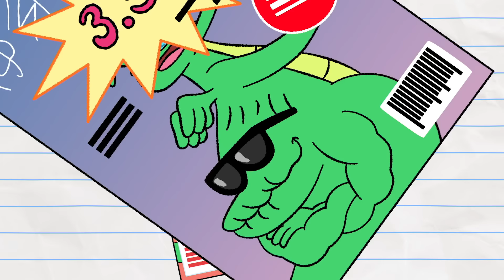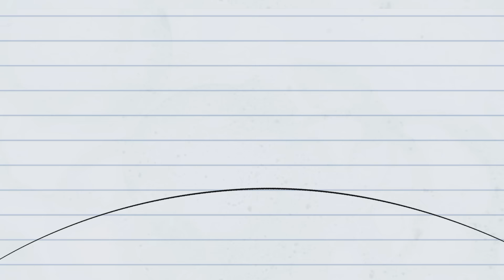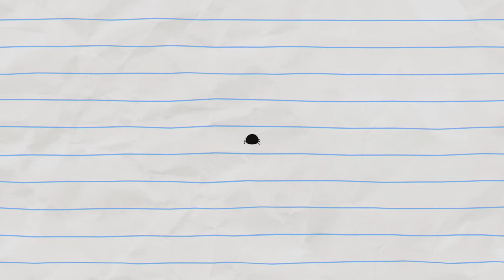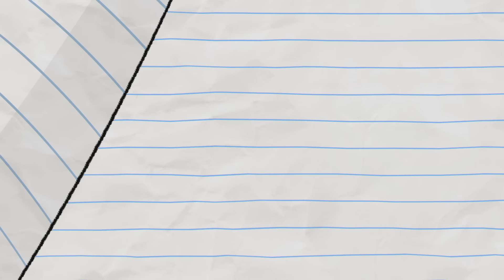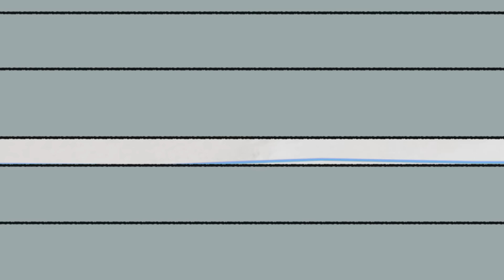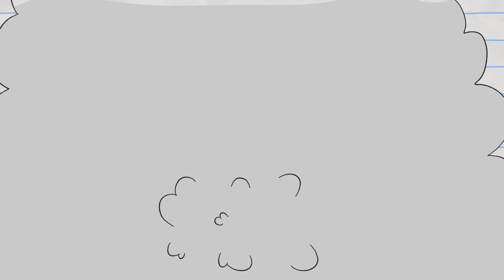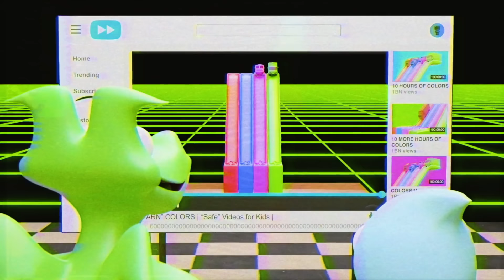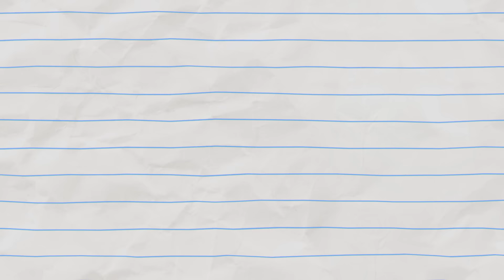Dragon's Popular Fleas!! | Boy & Dragon | Cartoons For Kids | WildBrain Toons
When Dragon gets fleas, Boy knows it's something they need to solve quickly... but not quickly enough because soon enough the fleas are jumping onto the comedy scene and building an audience of followers!!